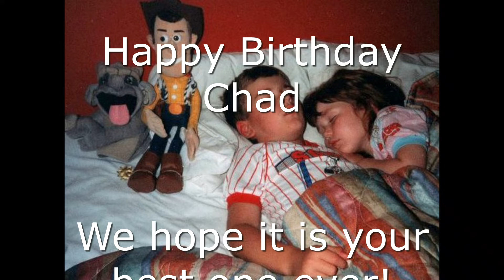Chad 33 bdayvideo